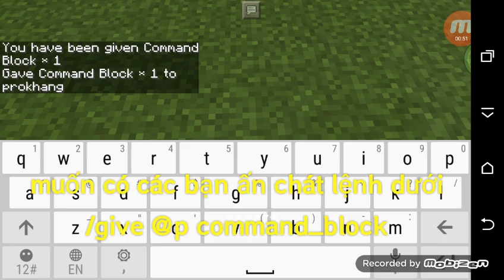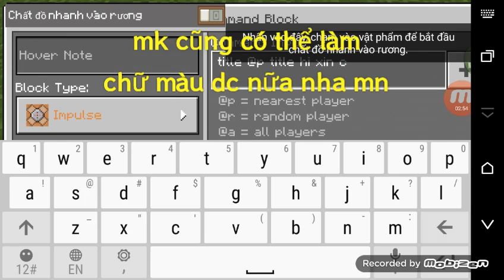Cách làm cho chữ hiện lên trong màn hình mcpe bằng command block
Mọi người like hộ mình nhoa, đây là video đầu tiên của mình xin các bạn ủng hộ mình